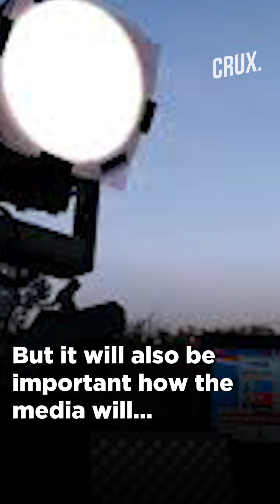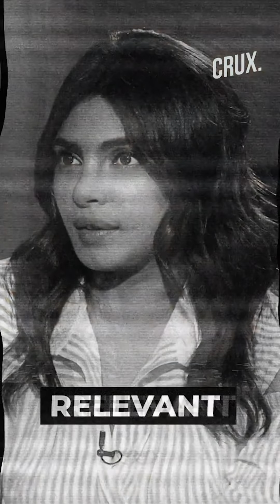US President-elect Joe Biden Will be Sworn in, But Will Trump Pipe Down?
Donald Trump is likely to ruffle some feathers even after Joe Biden takes oath as the new president of the US.